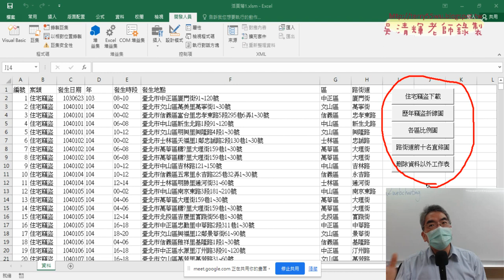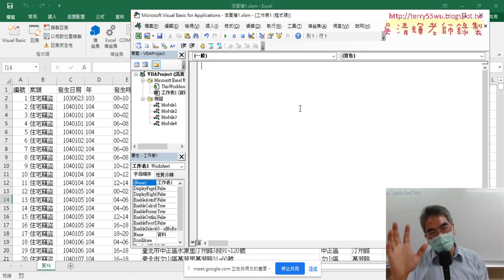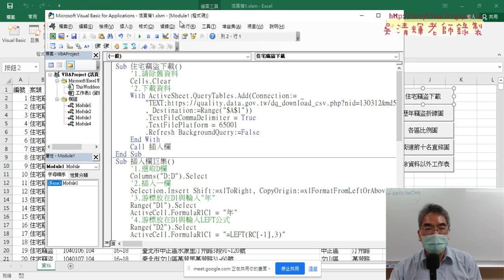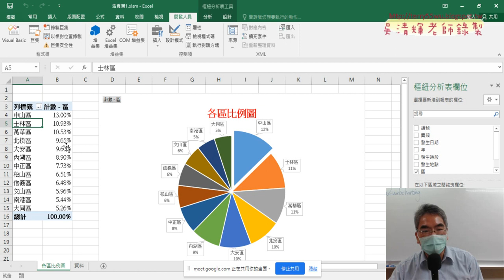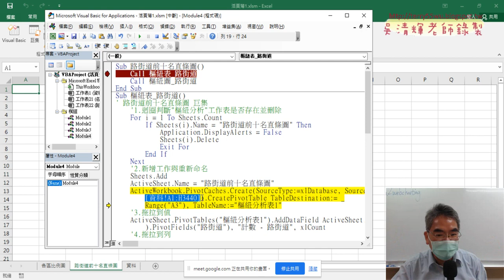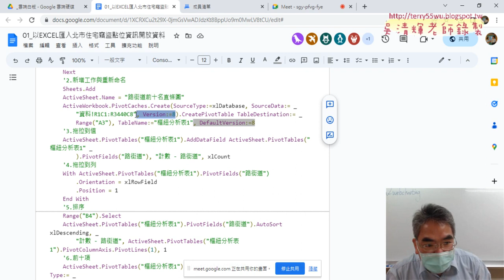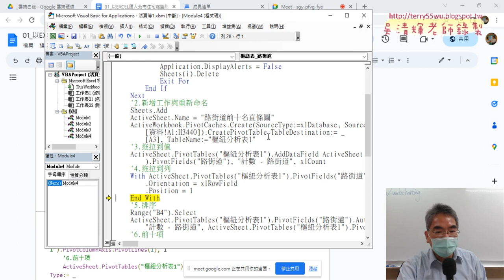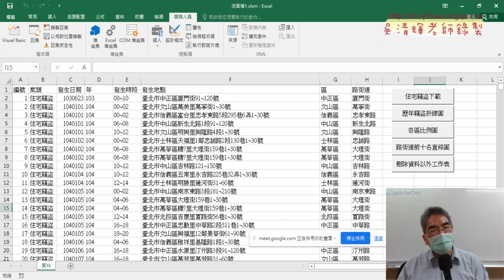07 路街道前十名直條圖VBA說明